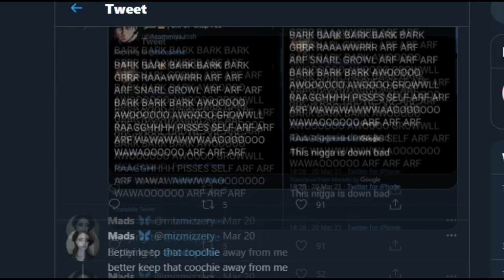bark for me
down bad caught in 4k!!

Patrons:
Saucy Sardine